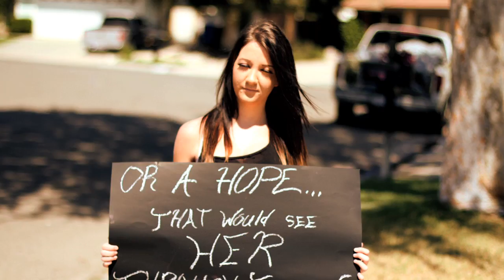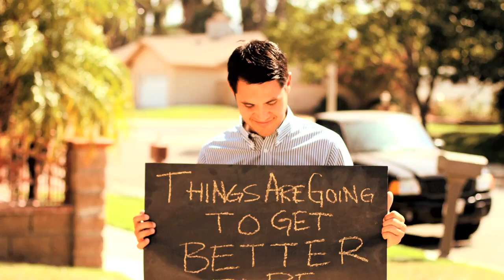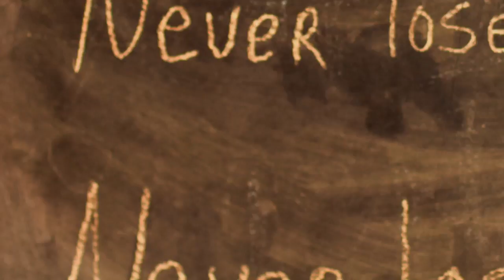No Bragging Rights - Hope Theory (Lyric Video)